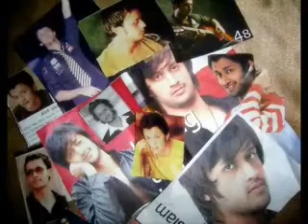Rona Chaditta Atif Aslam smok3 r